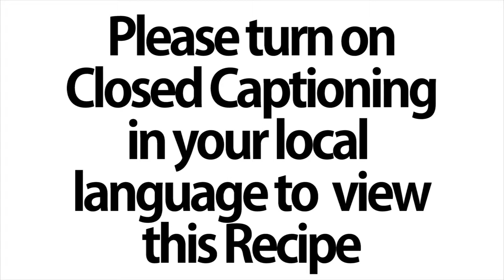Ratatouille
NijWijRecipes brings you Ratatouille.

Turn on "Closed Captioning" in your local language in this YouTube.

Serves: 4 | Prep Time: 15min | Cook Time: 3hours | Total Time: 3 hours

We use a piperade style sauce for this recipe and we're slow cooking most of it in the oven. Unfortunately, rushing this recipe ends up with that awful type of ratatouille at a cheap restaurant on holiday. Slow cook it and you make these common and obvious vegetables "sing"!

We also add Saffron for Royal Warmth!

We've stuck to the basic principles of the recipe but bought in a few modern contrivances to help make this a starter or side to remember for all the good reasons.

2 Red Bell Peppers
4 tbsp Olive Oil
1 Onion
4 cloves Garlic
6 - 8 Tomatoes (make sure they're nice and ripe)
4 sprigs Thyme
1 pinch Saffron
1 tsp Balsamic Vinegar
1 Aubergine
3 Courgettes

Music: The Temperature of the Air on the Bow of the Kaleetan by Chris Zabriskie is licensed under a Attribution License and There's Probably No Time by Chris Zabriskie is licensed under a Attribution License.